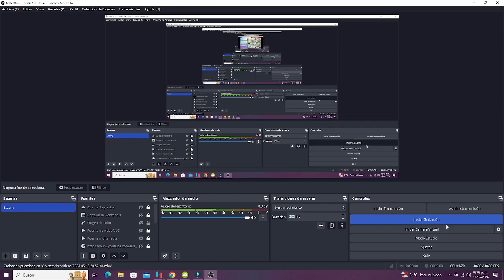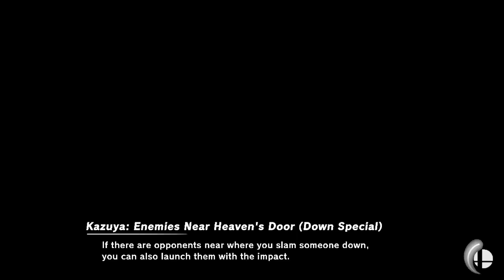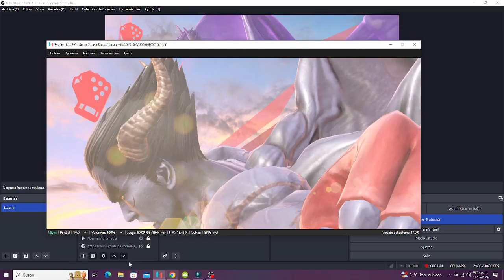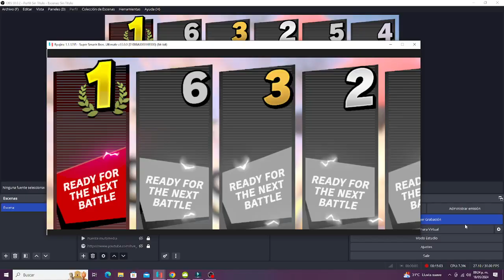Super Smash Bros Ultimate - Stock Battle